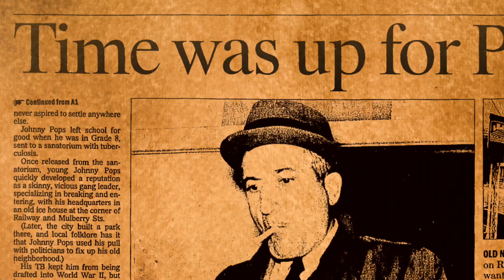The story of how a Hamilton boy became Canada's most notorious hitman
Ken Murdock was a soldier in a bloody international Mafia war who brazenly executed legendary mobster Johnny Papalia. Journalist Jon Wells tells the story of Murdock’s tormented childhood and the road that led to his deadly loyalty to a ruthless crime family.